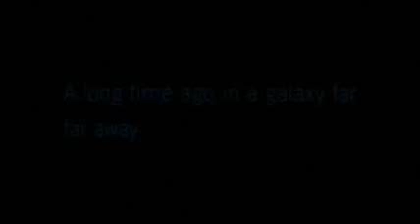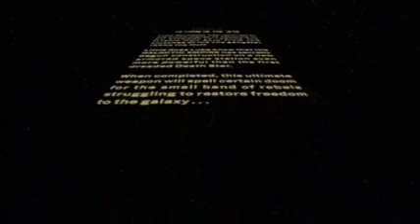Star Wars Parodija - Crni Jack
Šef Crni, parodija na Star Wars!

Nisam ja autor :(

Star Wars is (c) copyrighted by George Lucas and Lucasfilm Industries, and distributed by 20th Century FOX Home Entertainment. I own or endorse nothing. No proft has been made from this production, and does not intend to.